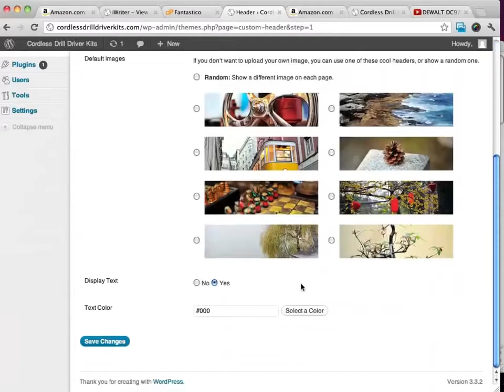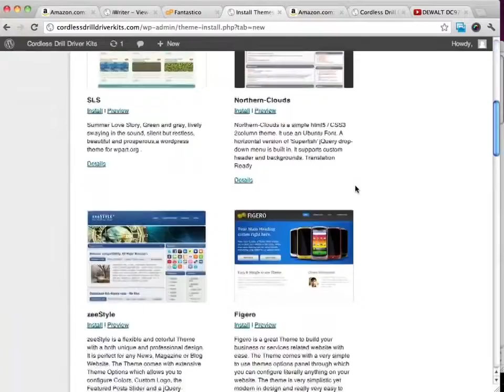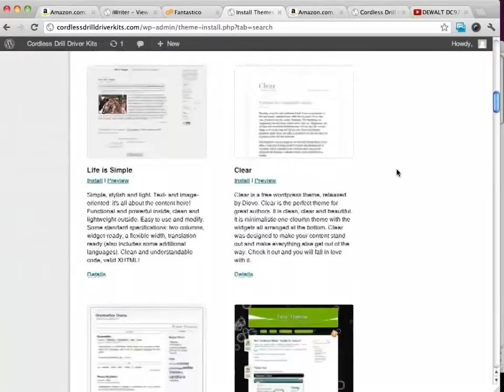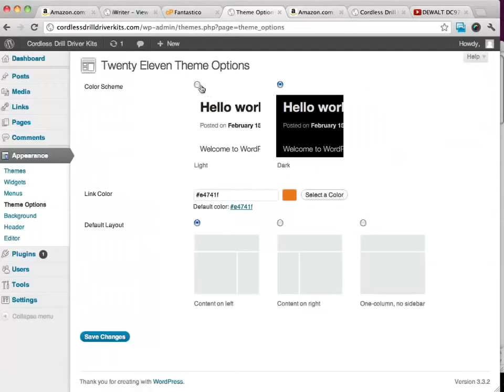Video 17 tim kiem giao dien cho blog YouTube -Khóa Học Kiếm Tiền Với Amazon